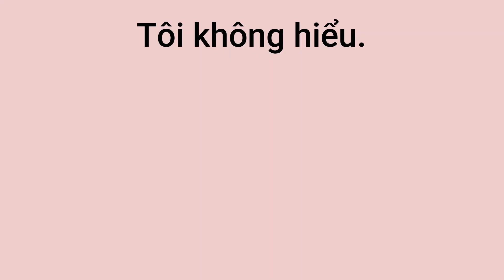Basic Vietnamese Phrases